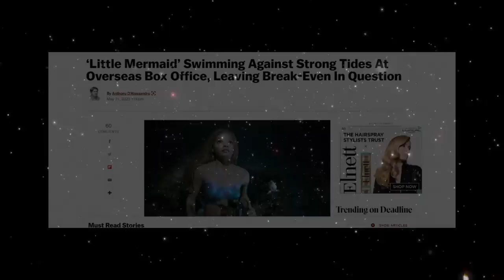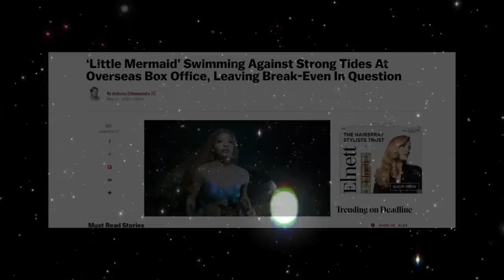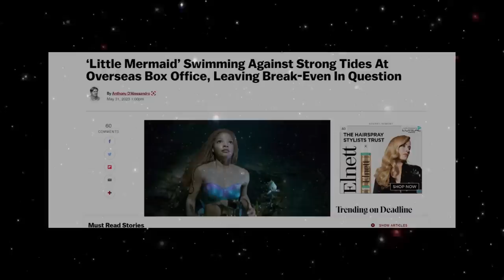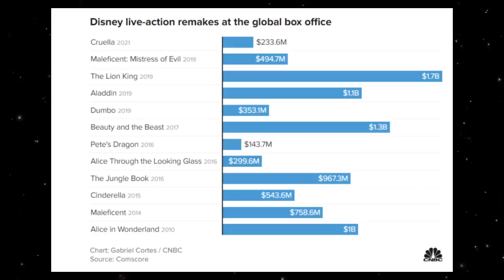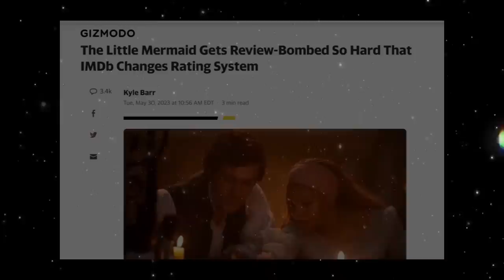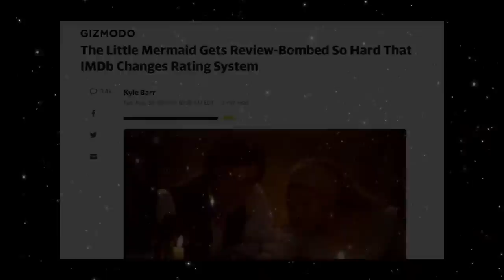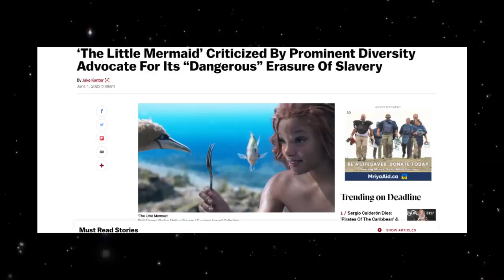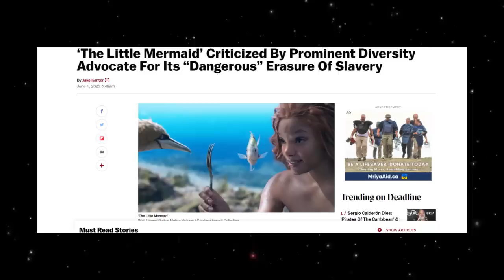Another WOKE FAIL DEAD in the Water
The Little Mermaid has been a lightning rod for controversy, but with NEW information just released, the severity of this fail is something Disney has never had to deal with